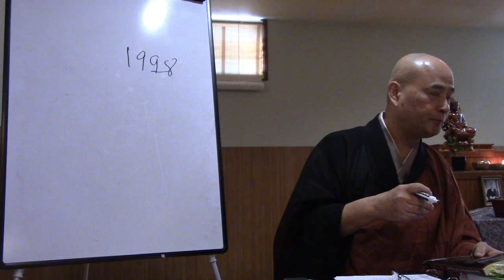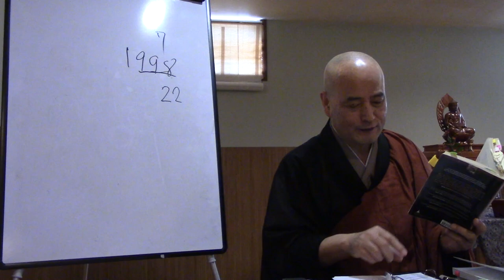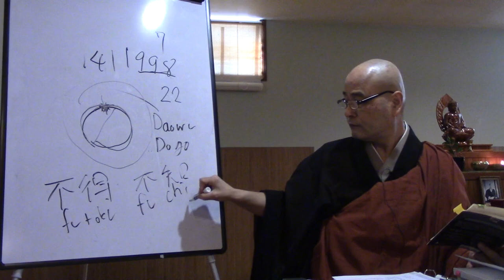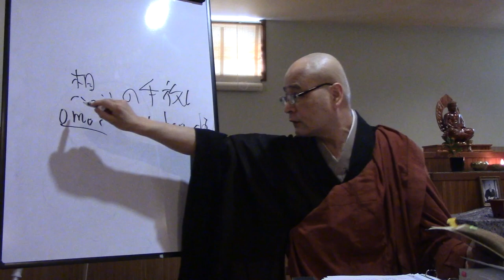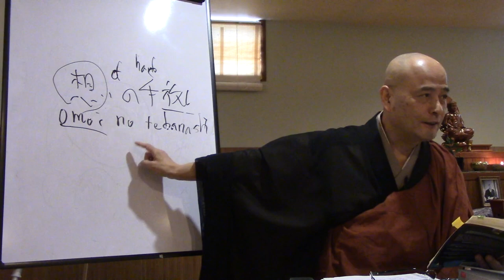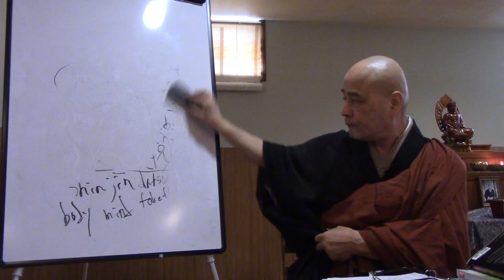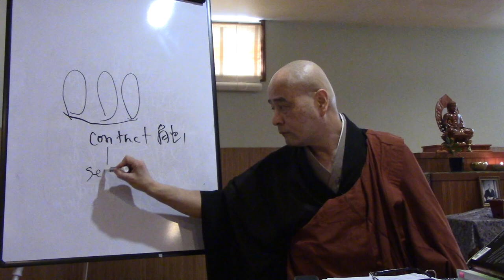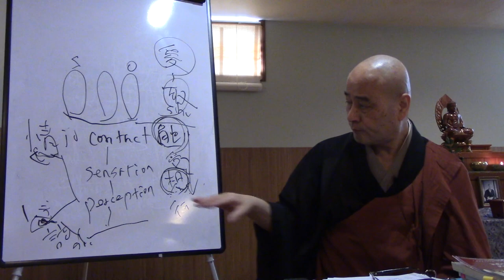Kosho Uchiyama's Life, Death, and Practice: Shohaku Okumura on Opening the Hand of Thought (#239)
Shōhaku Okumura continues his series of talks on Kōshō Uchiyama's book Opening the Hand of Thought. This talk marked the 24th memorial of Kōshō Uchiyama's death on March 13th, 1998. This talk was given on March 13th, 2022.